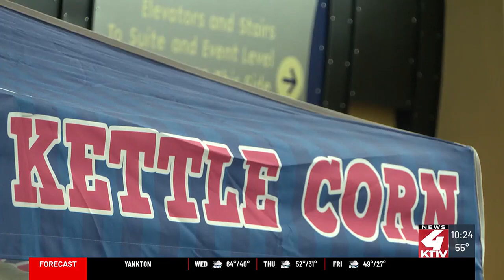Preparation is underway for the 72nd Annual Abu Bekr Shrine Circus